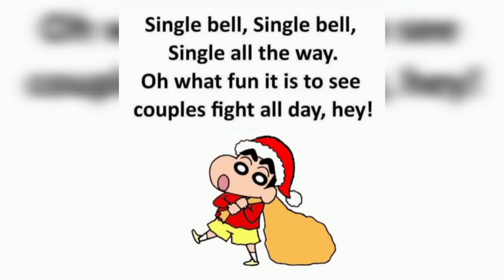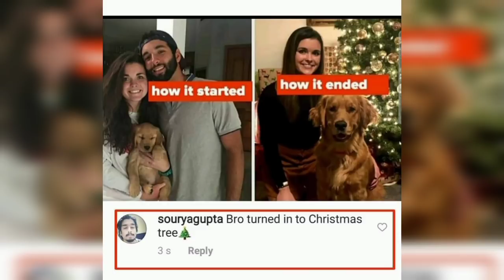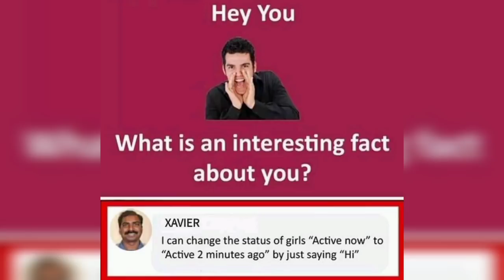School funny memes|Only students will find it funny|Funny memes On Exam|ep-76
HEY GUYS!!

🔹IF YOU WANT TO LAUGH MORE CLICK ON
     THESE VIDEO LINKS OF OUR CHANNEL

🎶  Ｍｕｓｉｃ   ｃｒｅｄｉｔｓ  🎶

🔸THE MUSIC WE USED IN THIS CHANNEL
      AND IN VIDEOS ARE FROM
      NCS CHANNEL.SO MUSIC CREDITS
      TO THEM..

                         𝐒𝐇𝐀𝐑𝐈𝐍𝐆
                           𝐋𝐈𝐊𝐈𝐍𝐆

Funny memes that only legends will understand
Funny memes that will make your day
fortnite memes
love memes
cat memes
funny memes
jokes
humor
funny clips
best jokes
hilarious memes
very funny jokes
funny stories
funny sayings
funnyt shirts
funny poems
best jokes ever
funny words

CREDITS :

WE REMOVE YOUR MEME.